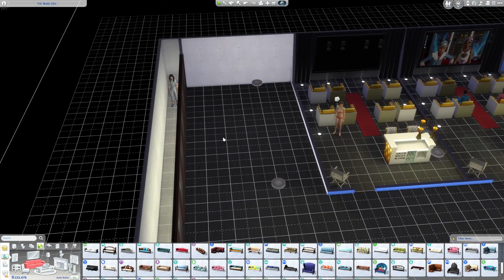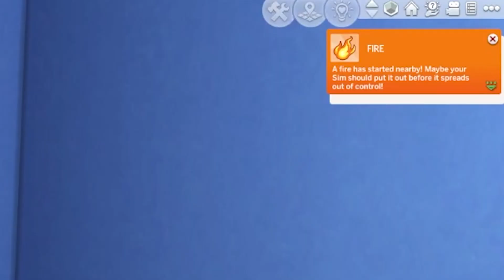I Forced 100 Sims To Live With No Toilet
🟥In this video i played the sims 4 where i had forced 100 sims to live in a mansion which had everything they could want, BUT there is no toilets.